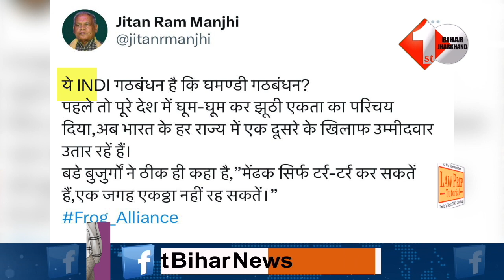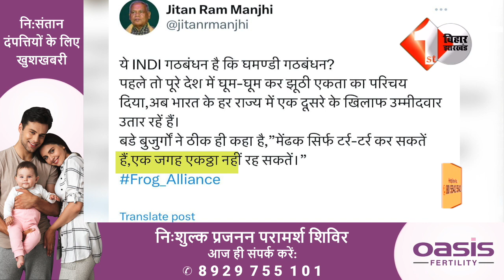I.N.D.I.A में घमासान पर Manjhi का तंज कहा ‘मेंढक सिर्फ टर्र-टर्र कर सकतें हैं.. एकठ्ठा नहीं रह सकते’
I.N.D.I.A में घमासान पर Manjhi का तंज कहा ‘मेंढक सिर्फ टर्र-टर्र कर सकतें हैं.. एकठ्ठा नहीं रह सक

3.Bihar के Gopalganj में आधी रात को Durga Puja Pandal में मची भ'गदड़, देखिये | Bihar News